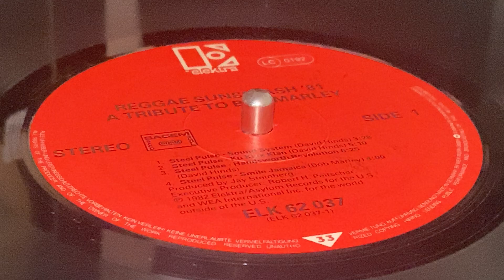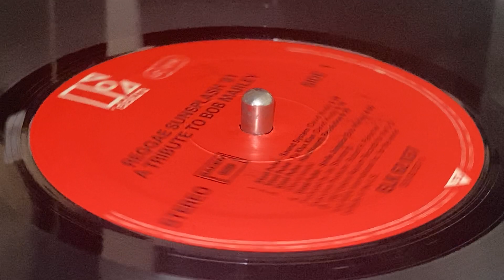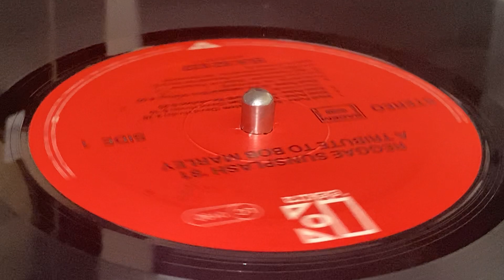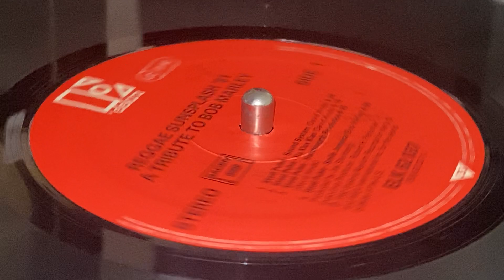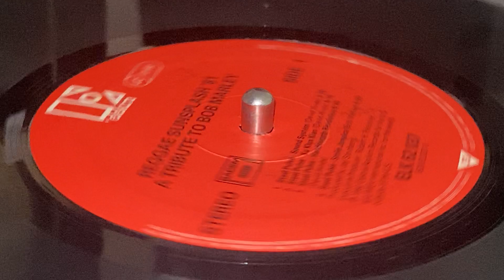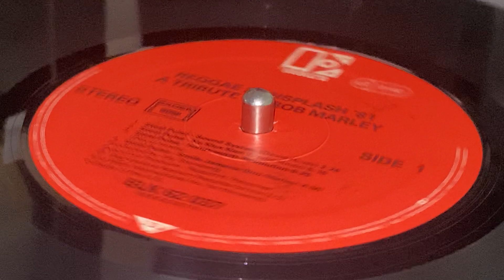STEEL PULSE ~ Ku Klux Klan (Live)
Prod & Audio Supervisor : Jay Steinberg ~ ELEKTRA ~ LP (Reggae Sunsplash '81, A Tribute To Bob Marley, Track A2) ~ 1982 ~ Germany ~ Exe Prod : Robert H. Peitscher ~ Associate Prod : Karen Baxter, Olivia Grange-Walker ~ Prod Coordinator : Nancy Tomaska ~ (p) WEA International Inc. ~ Reggae Tribute Compagny ~ Mfd & Press : Record Service GmbH, A Warner Communication Compagny ~ Rec at Jarrett Park, Ja ~ Localisation Sound : Britannia Row : Mick Treadwell, William Fergusson, Kevin Hartman ~ Mix : Phillip Zaidie at Studiomedia ~ Localisation Recording : Major Media Inc ~ Eng : Jay Steinberg, Michael Franklin ~ Mast : Sterling Sound by Jose Rodriguez ~ Public Relation : Whirlwind Enterprises, Myrna Williams, Peitscher Associates Inc, Patrice Shapiro ~ Art director : Design Central, Roger Plaster ~ Design : Rochelle Tacciano ~ Cover & Back Photography : Johnnie Black ~ Inside Photography : Reutie Butler Shaber, RochelleTaccino, Roger Plaster ~ Special Thanks : Chris Blackwell, Andy Bowen, The Jamaica Cultural Development Commission, Eulysses Lewis, R. M. Murphy, Bob Peitscher, Maxanne Sartari, Peter Shukat & The Entire Reggae Tribute Staff, Jamaican Government, Synergy Corp. Senator Finson, Garth White & G. Jackson ~